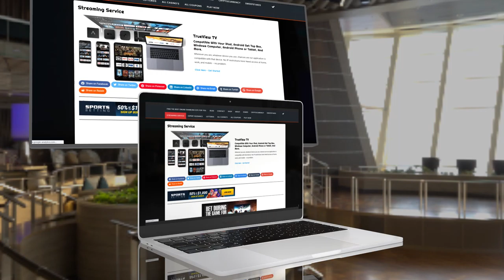Introduction to Gamble Addicts